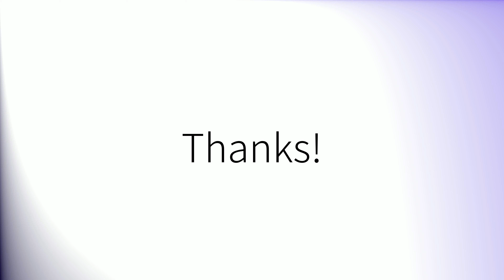How to pronounce 'Enlisted' (British English)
How to pronounce 'Enlisted' in British English.
Comment prononcer 'Enlisted' en anglais britannique.
Como pronunciar 'Enlisted' en inglés británico.
Wie man 'Enlisted' mit britischem Akzent ausspricht.
「Enlisted」の英語の発音の仕方